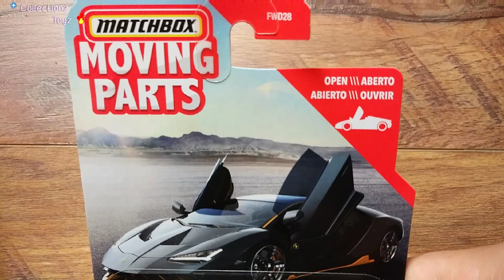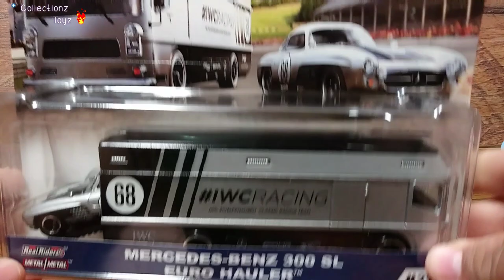Hot Wheels "Unboxing"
Transport Mercedes Benz